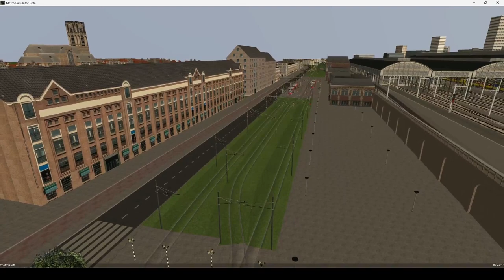Metro Simulator Traject Tramlijn 13 Strand Boulevard - Theater VV met Halteomroepen !